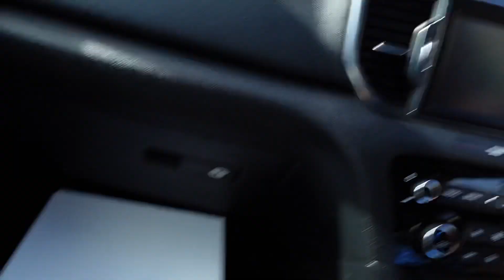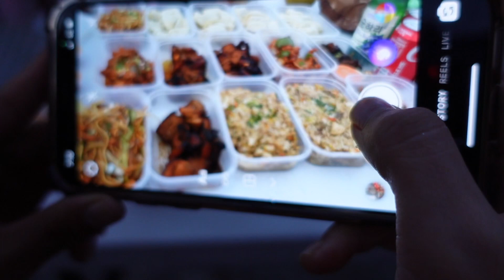Hen Party || Bride To Be || Miss To Mrs || Celebration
Thankyou all for watching till the end. I really appreciate your love & support. Love you all❤️